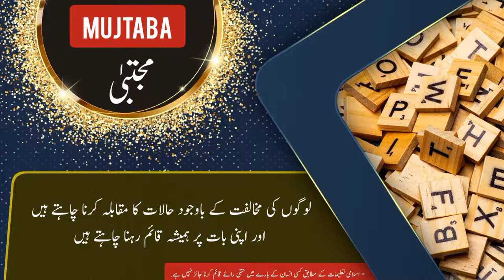Mujtaba name meaning in urdu and English with lucky number | Islamic Boy Name | Ali Bhai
مجتبیٰ نام کے معنی ، لکی نمبر اور اس کی تفصیل کیا ہے

assalamualaikum

In this video you will find all kind of details about a urdu name ( Mujtaba ) in urdu and english language so must watch this video if you have questions  in your mind about Mujtaba word or name Mujtaba ( Mujtaba is Boy name ) like meaning of Mujtaba or Mujtaba name meaning , Mujtaba name ka matlab kya, Mujtaba name ka meaning kiya hain, Mujtaba ka lucky number kiya hai, baby name Mujtaba meaning ke mane kya hain, Mujtaba kis zuban ya languag ka lafaz hai. kiya Mujtaba muslim name hai ya none muslim name ha, kiya Mujtaba male or Boy name hai ya Boy or larki ka naam hai, Mujtaba urdu main kaise likhte hain , meaning in hindi, or if you have any other questions so you can ask in comments section

thanks